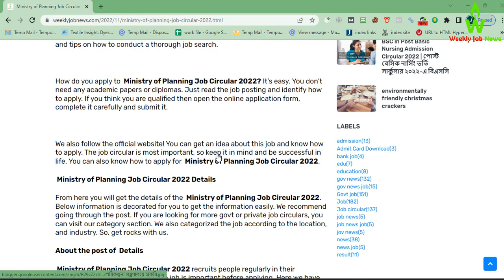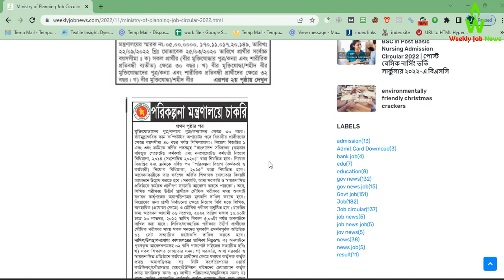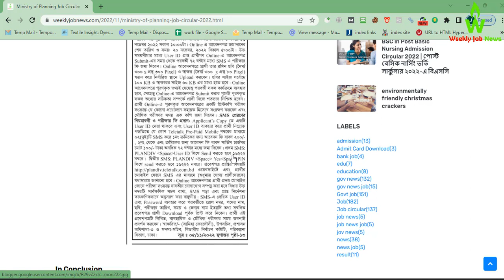(11-11-2022) Ministry of Planning Job Circular 2022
Ministry of Planning Job Circular 2022 has recently been published from their official website and also posted on the Jobs Portal. According to the job circular, they will recruit people in their organization. In this article, we have covered everything about the  Ministry of Planning Job Circular 2022. Their authority has a new job vacancy for young Bangladeshi young job seekers. Because  -government  Ministry of Planning Job gave huge facility for service holders. you should submit your application before the deadline: 20/11/2022.